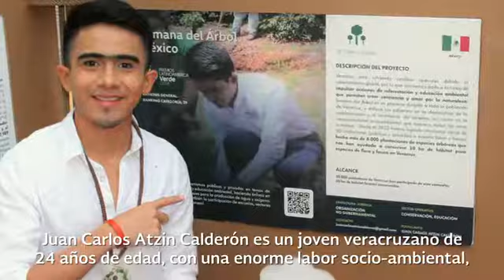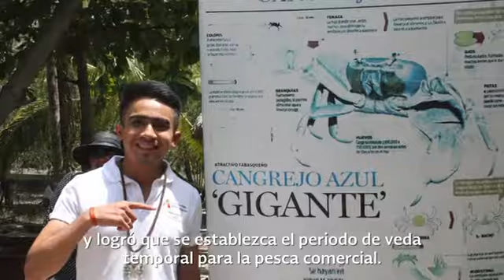Primer lugar categoría juvenil del Premio Nacional de Acción Voluntaria y Solidaria 2018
El primer premio en la categoría juvenil se otorgó a Juan Carlos Atzin Calderón, quien desde los 12 años trabaja en favor del planeta a través de la protección de especies en peligro de extinción y en la reforestación de bosques, en el estado de Veracruz